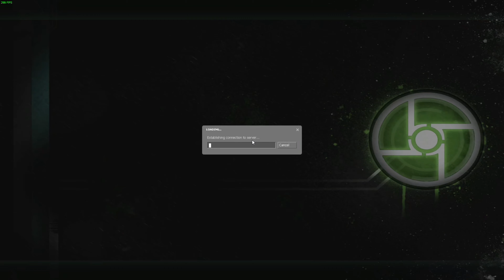Gluty i blanciory